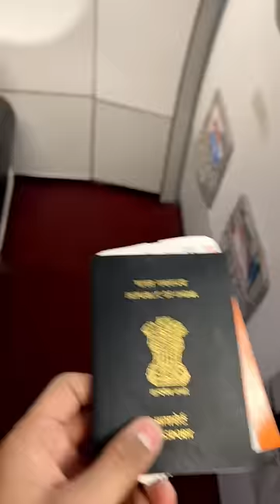First mini vlog❤️ end me ek surprise hai✨|| Gulshan kalra